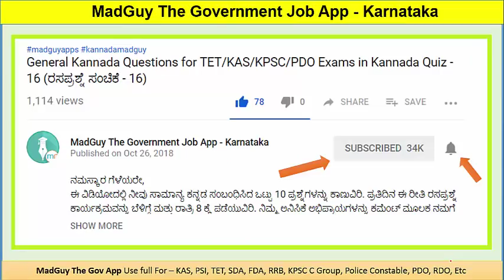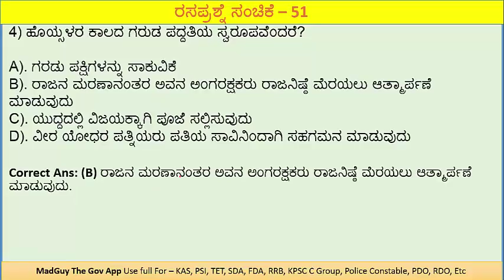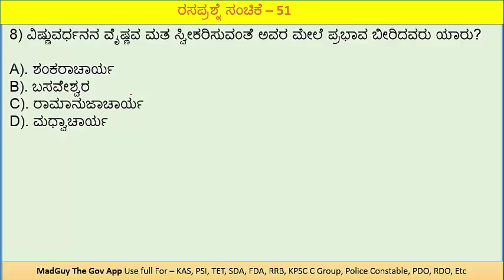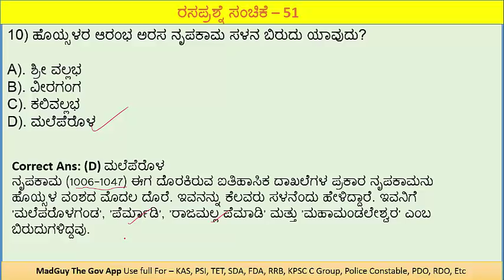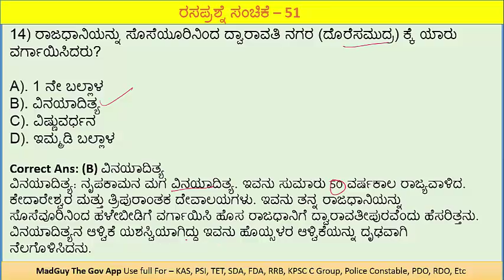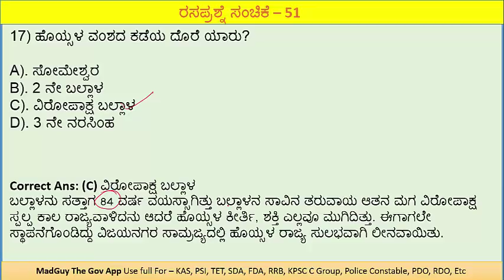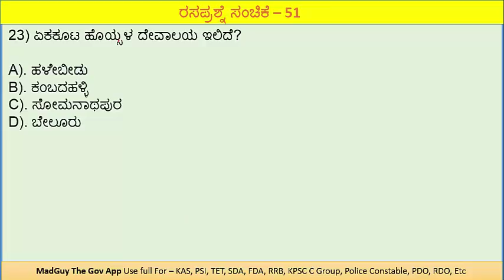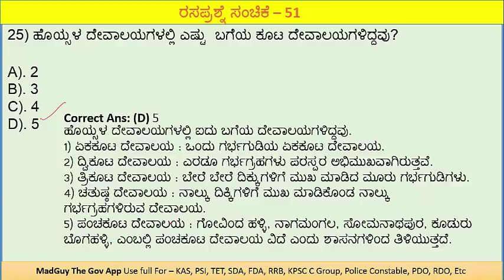ಹೊಯ್ಸಳರು: Hoysala Dynasty Questions in Kannada Quiz - 51 (ರಸಪ್ರಶ್ನೆ ಸಂಚಿಕೆ - 51)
ನಮಸ್ಕಾರ ಗೆಳೆಯರೇ,
ಈ ವಿಡಿಯೋದಲ್ಲಿ ನೀವು ಹೊಯ್ಸಳ ಸಾಮ್ರಾಜ್ಯಕ್ಕೆ  ಸಂಬಂಧಿಸಿದ ಒಟ್ಟು 25 ಪ್ರಶ್ನೆಗಳನ್ನು ಕಾಣುವಿರಿ. ಪ್ರತಿದಿನ ಈ ರೀತಿ ರಸಪ್ರಶ್ನೆ ಕಾರ್ಯಕ್ರಮವನ್ನು ಬೆಳಿಗ್ಗೆ ಮತ್ತು ರಾತ್ರಿ 8 ಕ್ಕೆ ಪಡೆಯುವಿರಿ. ನಿಮ್ಮ ಅನಿಸಿಕೆ ಅಭಿಪ್ರಾಯಗಳನ್ನು ಕಮೆಂಟ್ ಮೂಲಕ ನಮಗೆ ತಿಳಿಸಿರಿ.
ಧನ್ಯವಾದಗಳು.